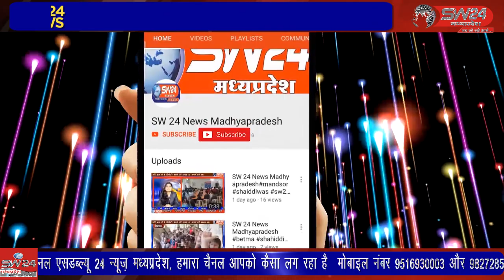इंदौर से महाराष्ट्र की ओर जा रही यात्री बस खलघाट संजय सेतु पुल से संतुलन बिगड़ने के कारण नीचे जा गिरी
इंदौर से महाराष्ट्र की ओर जा रही राज्य परिवहन की यात्री बस खलघाट संजय सेतु पुल से संतुलन बिगड़ने के कारण नीचे जा गिरी खबर लिखे जाने तक 13 यात्रियों की मौत की सुचना मीली है जिसमें 9 पुरुष 3 महिला 1 बच्च भी शामील है अकिल खान की रिर्पोेट